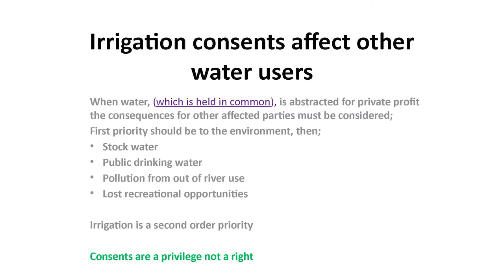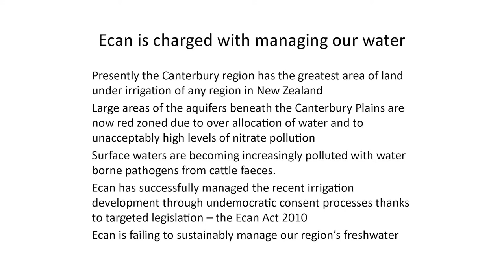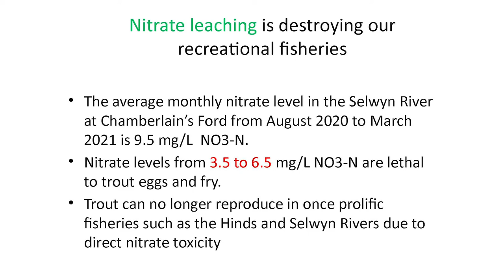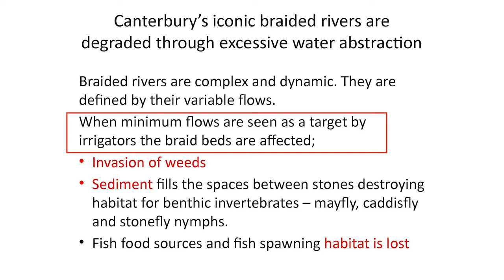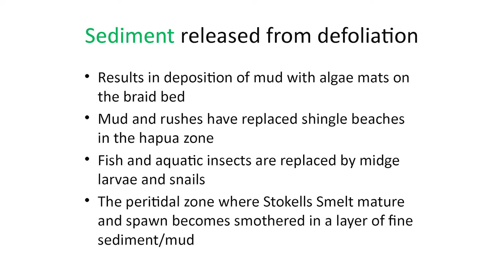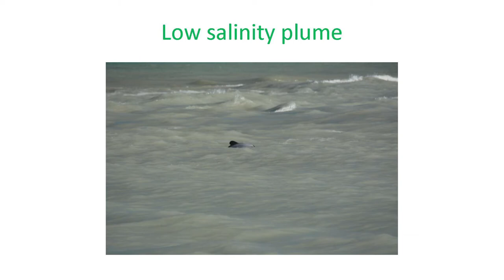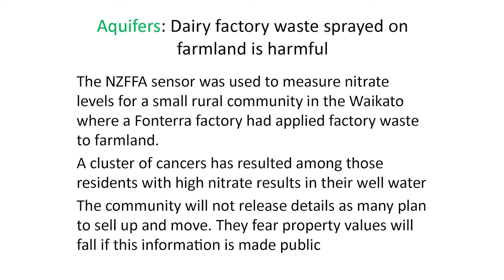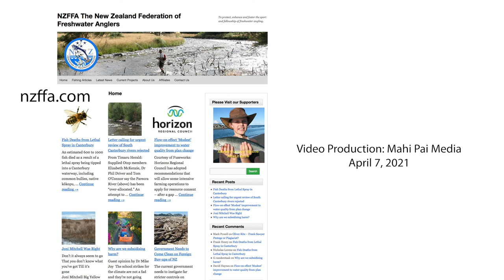Canterbury's Water Story is Not a Happy One – Peter Trolove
Dr Peter Trolove is the President NZ Federation of Freshwater Anglers (NZFFA) he spoke at a public meeting organised by environmentalist Angus Robson called to discuss the water consents process through Mayfield-Hinds-Valetta, and the precedents that may be set.

There is a consent being processed through ECan, Mayfield-Hinds-Valetta (MHV), which is non-notified and precluded from being notified by ECan rules. The consent seeks to renew the right to discharge up to 104kg/hectare of Nitrate, over 56,000 hectares, for another 10 years. This is the most polluting consent issued in NZ history. Tagging along with this consent is Ashburton Irrigation Ltd, closely followed by Barrhill-Chertsey Irrigation. Renewing MHV will likely create a legal precedent for renewing the others including Central Plains Water.

The environmental and health problem is that new research on colorectal/bowel cancer (in very large and high quality studies) shows that it can be caused by high levels of nitrate in drinking water, and that a safe precautionary limit for drinking water nitrate is 0.87mg/l. This coincides with the ecosystem health limit determined for the new national freshwater regulations of 0.88mg/l, which in law has been rounded up to 1mg/l with an absolute bottom line of 2.4mg/l. The MHV consent will drive N levels in Canterbury aquifers to between 20 and 30mg/l in the affected areas, i.e. ~25 times established the ecosystem health limit, 25 times the precautionary value for human health, and 10 times the bottom line for ecosystem health.

To put a physical slant on it, the amount of water required to dilute the Nitrate pollution requested in the consent is 10.4 metres deep over the whole farmed area, and the amount available for dilution is less than 40cm (26 times less, so the result is increasing concentration). If it was a river, it would be the full flow of the Waikato river all year round to dilute just MHV. To put it another way, the amount of dilution water required for farming to this consent limit is at least 80,000 litres of water per kg of milk solids.

There is also the issue of climate change and greenhouse gases. Intensive dairy is the largest emitter of GHG in NZ, as an activity. This consent will enable the locking in of some of the most intensive dairy in NZ on a very large scale.

These outcomes have the potential to seriously affect peoples’ health and wellbeing, their recreational opportunities, the entire Canterbury aquifer system, Te mana o te wai, and our climate now and for future generations – for hundreds and possibly thousands of years. Evidence of these outcomes, which was not accepted by the polluters or ECan when the original consents were granted, is now unequivocal. To avoid concerned and knowledgeable citizens of the day having a meaningful say in the process, the ECan Act was created, which effectively removed the democratic rights of Cantabrians while the irrigation schemes were implemented, and their permanence enshrined in law.

Now times have changed. We know much more, and it is almost all bad news. It is therefore reasonable that for the renewal (or not), the people of Canterbury have a say in whether this pollution be allowed to continue at the current rates for a further 10 years. The purpose of the Public meeting and the allied publicity is to inform Canterbury citizens of what is going on with these consents being processed in the greatest secrecy, the effects of renewing them, and how they can demand of ECan a process change allowing them to have their say, within current law.

The reason for a public meeting was to allow a wide range of diverse sectors to be represented, direct questioning of the speakers, excellent information transfer and good publicity. We will also invite (as audience members only) some key players so they can hear these diverse positions in a forum where they are not controlling the narrative, which is rare and useful. It is not a moaning meeting or a political meeting, and no party politics are expected. It is to show there is reason for concern about locking in ongoing pollution, and practical steps we can begin to take immediately to require our Regional Council to hear us formally on this issue which so affects the future of Canterbury.

Irrigators are not the enemy. They have been misled, and have misled us, and now it is time to start reversing the problems they have created, starting with an immediate re-look at any large scale ‘license to pollute’. We all need to work together to solve this. Our Regional Council is failing in its most basic duty, which is to protect our health, our natural capital, and to serve all our interests. This failure has gone on for many years, and it is time it came to an end.